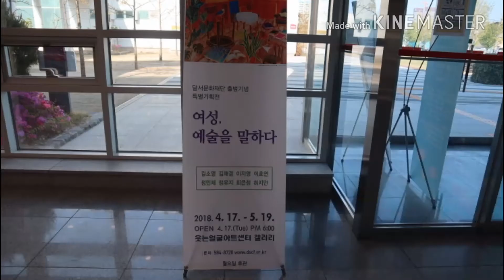여성, 예술을 말하다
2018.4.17.~5.19 웃는얼굴 아트센터 갤러리